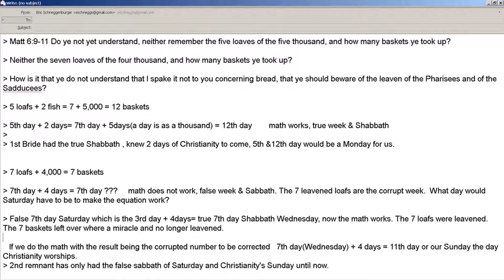Hidden Parable -Feedings Parable- 3rd parable proving Wednesday Shabbath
3rd parable proving Wednesday is The True Shabbath 7th day

Feeding of the 5000 and 4000

Should be Matthew 16, not 6.